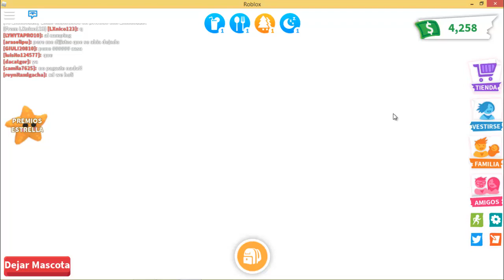Hago a mi Robin Neon con suscriptores! |Adopt Me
Sé que el video no lo subo en orden pero el primero video lleva mucho más tiempo de edicion que los demás, es mi primera ez jugando al juego más famoso en la plataforma de ROBLOX, llamado Adopt Me, y recién ya tengo a mi primer Petirrojo Neon en éste fabuloso juego, ojalá repitan las mascotas o metan otra manera de volver a conseguirlas tanto para todos los jugadores nuevos en Adopt Me como para mí, todos saben que a mí me gustan mucho las Aves, los Conejos, los Grifos y e especia el Dorado, esperemos que logre conseguir ése Grifo que tanto anelo tener, fuerza y apoyo para éste canal amigos, vamos por buen camino!

I know that the video I did not upload in order but the first video takes much longer to edit than the others, it is my first time playing the most famous game on the ROBLOX platform, called Adopt Me, and I just have my first Robin Neon in this fabulous game, hopefully the pets will repeat or put another way to get them again for all the new players in Adopt Me and for me, everyone knows that I really like Birds, Rabbits, Griffins and especially the Gold, let's hope that he manages to get that Gryphon that I so long to have, strength and support for this channel, friends, we're on the right track!